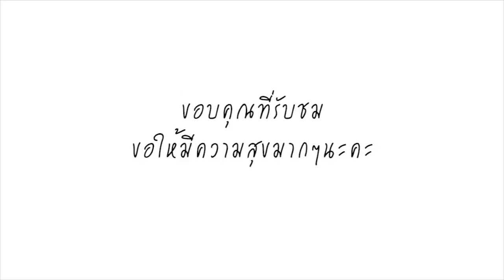มิตรภาพ หาได้ทุกที่! หนุ่ม ศรราม ขอคนเก็บขยะถ่ายเซลฟี่ ชาวเน็ตประทับใจ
พระเอกตลอดกาลว่าที่คุณพ่อ อย่าง หนุ่ม ศรราม ได้รับคำชื่นชมว่าเป็นแบบอย่างในการใช้ชีวิต ทั้งในเรื่องของ ความกตัญญูต่อบุพการี การใช้ชีวิตแบบธรรมดาไม่ติดหรู ทานอาหารข้าวแกง ร้านริมทาง รวมไปถึงยังปฏิบัติตนเป็นพุทธศาสนิกชนที่ดีทำบุญตักบาตรเป็นประจำเรียกว่าหล่อทั้งกายและใจจริงๆ